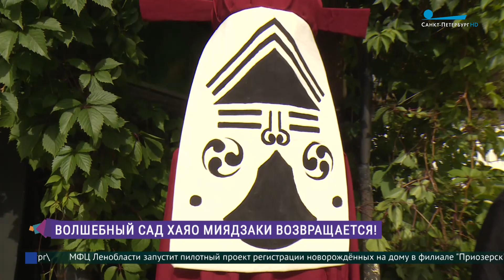Волшебный сад Хаяо Миядзаки возвращается!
Волшебный сад Хаяо Миядзаки возвращается! Но уже по новому адресу и с обновлениями. Полюбившееся горожанам уютное пространство под открытым небом, которое переносит нас в творчество японского режиссёра-аниматора, посетил Ильдар Абитов.